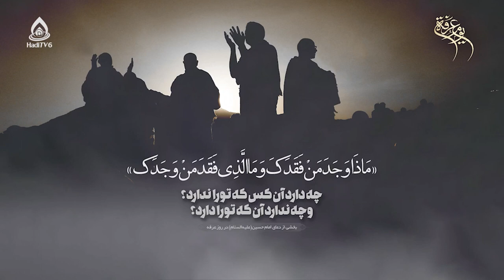مستند گزارشی (مصاحبه مردمی)، روز عرفه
۹ ذی‌الحجه، دعا، نیایش، روز عرفه